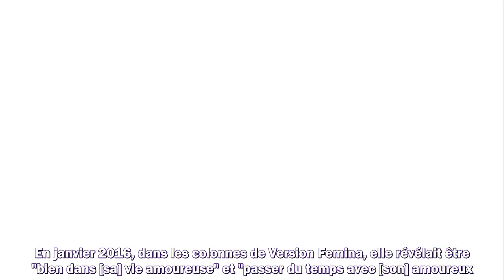Géraldine Nakache : pourquoi son père la mettait "mal à l'aise" quand elle était enfant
1. Succession disputée de Johnny Hallyday
2. Dernières actualités sur Johnny Hallyday
3. La vie de "Laeticia" après la mort de "Johnny Hallyday"
4. Mariage Harry et Meghan